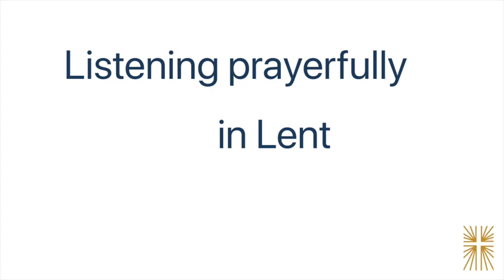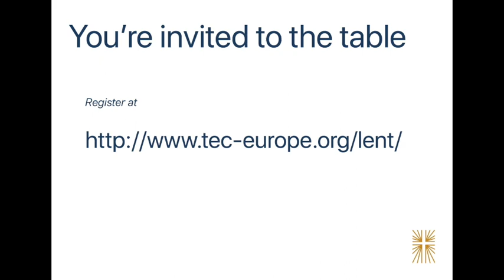Lent Sur La Table: Introduction and Invitation